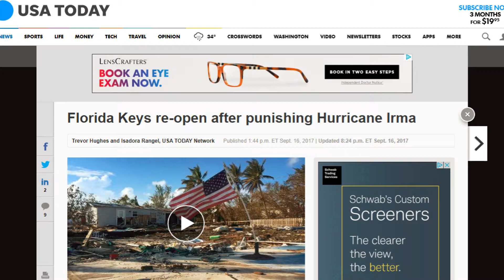Vacation in the Florida Keys after Hurricane Irma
Hi there! This is a story about my Thanksgiving vacation to the Florida Keys after Hurricane Irma.